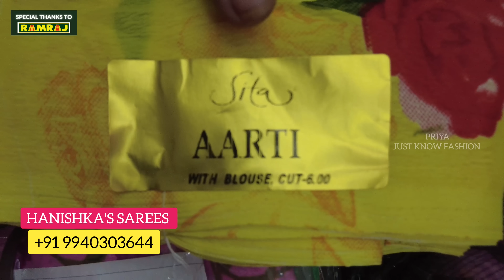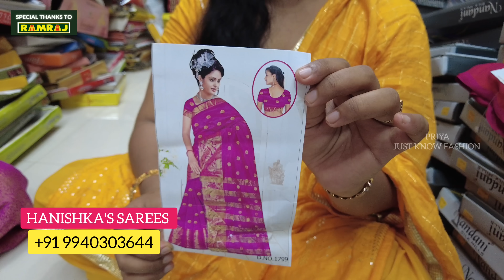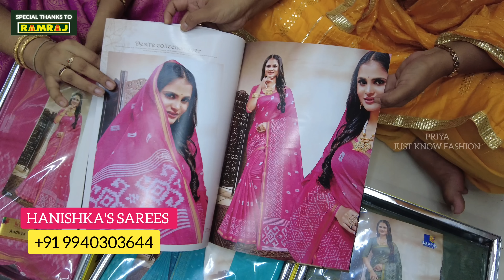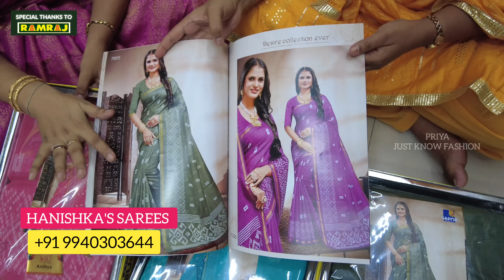Aadi Offer !!! Trending Sarees | Hanishka's Sarees Old Washermenpet | Priya just now fashion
Aadi Offer !!! Trending Sarees | Hanishka's Sarees Old Washermenpet |
Priya just now fashion

​ @Priya Just Know Fashion  ✔

𝗔𝗗𝗗𝗥𝗘𝗦𝗦
HANISHKA'S SAREES [ WHOLESALE / RETAIL ]
No.16,
AANDIAPPAN STREET,
M.C ROAD,
OLD WASHERMENPET,
CHENNAI - 600021.
[ LAND MARK OPPOSITE TO DURGA BHAVAN HOTEL ]

cheap and best saree shop in chennai
hanishkas sarees
hansika sarees old washermenpet
best saree shop in chennai
low price saree shop in chennai
old washermenpet
old washermenpet wholesale and retail shop
old washermenpet retail shop
old washermenpet wholesale
old washermenpet sarees wholesale
old washermenpet sarees
saree shops in chennai
saree shops in old washermenpet
wholesale saree shops in chennai
vannarapettai wholesale sarees
chennai
chennai shopping
chennai saree shopping
chennai dress shopping
old washermenpet shopping
tamil vlog
tamil vlog channel
tamil shopping vlog
chennai saree shops
saree shops
saree shopping